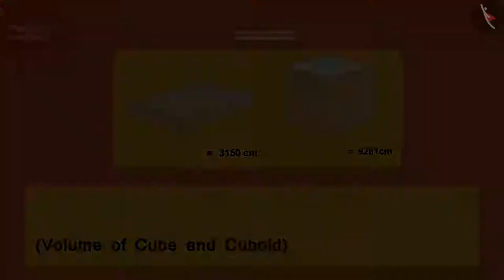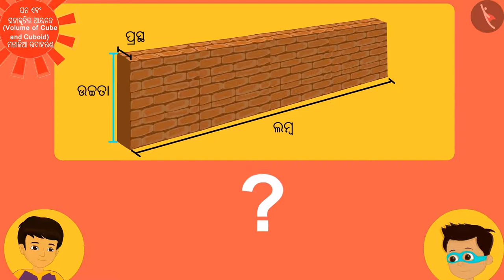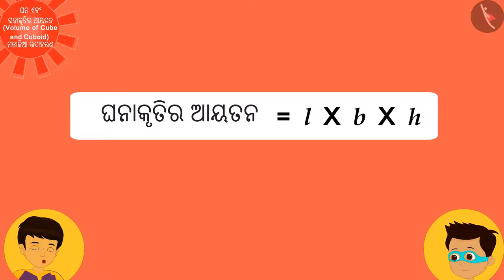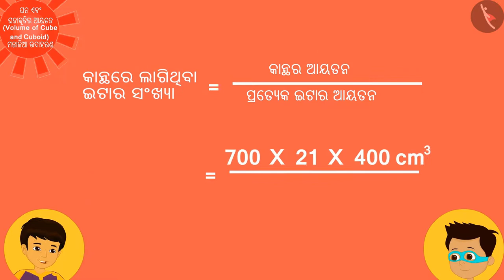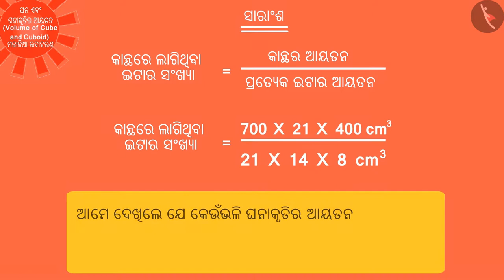ଆୟତଘନ ଏବଂ ସମଘନର ଆୟତନ | Part 2/3 | Volume of a Cuboid and cube | Odia | Class 9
Class 9 | ଆୟତଘନ ଏବଂ ସମଘନର ଆୟତନ | Part 2/3 | Volume of a Cuboid and cube | Odia | Class 9

TicTacLearn Video
Interactive Videos